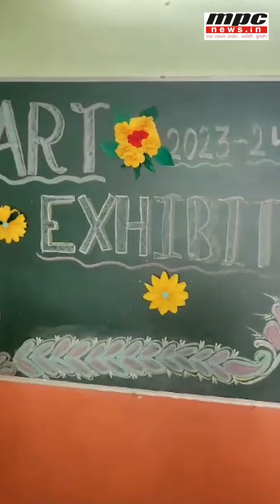एस पी जी इंटरनॅशनल पब्लिक स्कूलमध्ये कला प्रदर्शनाचे आयोजन | MPC News | Pune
एस पी जी स्कूलच्या हॉलमध्ये 13 ऑगस्ट रोजी (Pune) आर्ट एक्स्पो कला प्रदर्शन भरविण्यात आले. शाळेच्या माध्यमिक व प्राथमिक विभागाचे उदघाटन नितीन लोणारी, प्रवीण गायकवाड, शेख सर व इतर उपस्थित मान्यवर यांच्या हस्ते करण्यात आले.